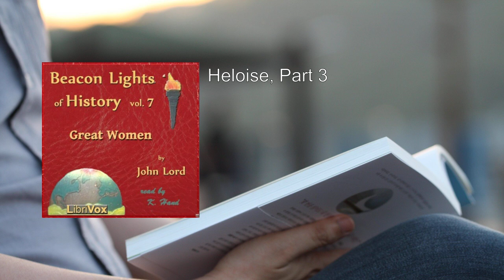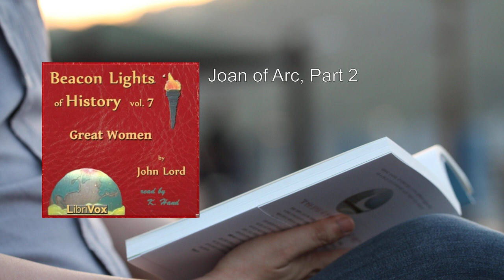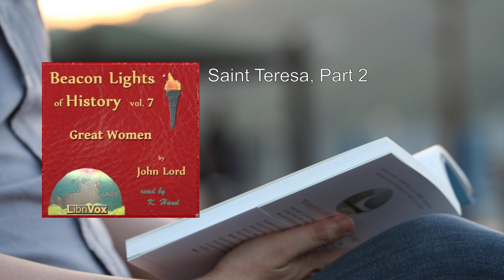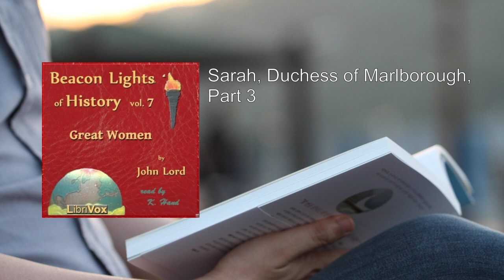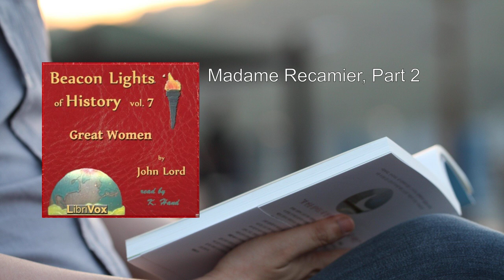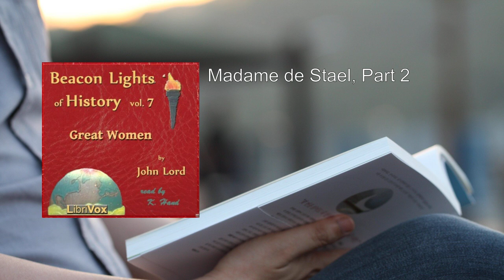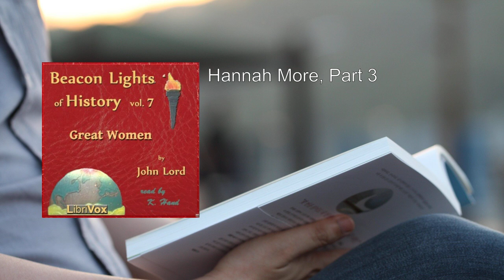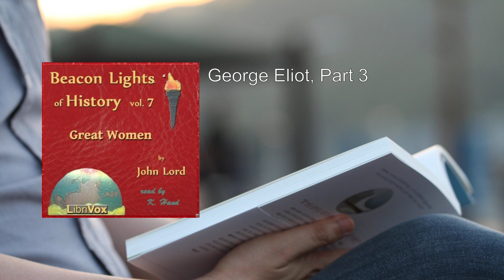Beacon Lights of History, Vol 7: Great Women 🥇 By John Lord FULL Audiobook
"Beacon Lights of History, Volume 7: Great Women" by John Lord is a captivating exploration of the lives and contributions of remarkable women throughout history. Let's delve into the essence of this illuminating work:

1. Overview:
   - The book is part of the larger series "Beacon Lights of History", where each volume focuses on a specific theme or period.
   - Volume 7 specifically celebrates the achievements, struggles, and impact of influential women across different eras and cultures.

2. Structure and Content:
   - George Eliot: The volume begins with an insightful portrayal of George Eliot, the pen name of Mary Ann Evans, a brilliant English novelist. Eliot's works, including "Middlemarch," challenged societal norms and explored complex human emotions.
   - Joan of Arc: The narrative then shifts to the indomitable Joan of Arc, the French heroine who led armies during the Hundred Years' War. Her unwavering faith, courage, and tragic fate continue to inspire generations.
   - Madame Récamier: The book also introduces us to Madame Juliette Récamier, a prominent figure in French society during the Napoleonic era. Her salon gatherings attracted intellectuals, artists, and politicians, fostering intellectual exchange and creativity.

3. Themes and Insights:
   - Women's Agency: Throughout the volume, Lord emphasizes the agency of these women. They defied societal expectations, challenged gender norms, and left lasting legacies.
   - Intellectual Contributions: Whether through literature, military leadership, or cultural influence, these women significantly shaped their respective contexts.
   - Struggles and Triumphs: The book delves into the challenges faced by these women—prejudice, adversity, and personal sacrifices. Yet, their determination and resilience allowed them to achieve greatness.

4. Historical Context:
   - Lord places each woman within her historical context, providing readers with a deeper understanding of the social, political, and cultural forces at play.
   - The volume highlights how these women navigated their roles in male-dominated spheres, leaving an indelible mark on history.

5. Legacy and Inspiration:
   - By celebrating these great women, Lord encourages readers to recognize the often overlooked contributions of women throughout history.
   - Their stories serve as beacons, inspiring contemporary women to pursue their passions, break barriers, and create meaningful change.

In summary, "Beacon Lights of History, Volume 7: Great Women" sheds light on the extraordinary lives of George Eliot, Joan of Arc, and Madame Récamier. Through their stories, we glimpse the resilience, intellect, and courage that have shaped our world. This volume stands as a tribute to the enduring spirit of women who defied limitations and left an indelible mark on humanity.

You can read the full book for free on Project Gutenberg . Additionally, an audio version is available on LibriVox . Happy reading! 📚🌟
More: Heloise, Joan of Arc, Saint Teresa
Madame de Maintenon, Sarah, Duchess of Marlborough, Madame Recamier
Madame de Stael, Hannah More, George Eliot

00:00:00 Heloise, Part 1
00:20:52 Heloise, Part 2
00:42:12 Heloise, Part 3
00:59:44 Joan of Arc, Part 1
01:24:19 Joan of Arc, Part 2
01:46:52 Saint Teresa, Part 1
02:08:51 Saint Teresa, Part 2
02:31:01 Madame de Maintenon, Part 1
02:55:16 Madame de Maintenon, Part 2
03:17:54 Sarah, Duchess of Marlborough, Part 1
03:38:44 Sarah, Duchess of Marlborough, Part 2
03:58:01 Sarah, Duchess of Marlborough, Part 3
04:16:27 Madame Recamier, Part 1
04:39:57 Madame Recamier, Part 2
05:04:45 Madame de Stael, Part 1
05:26:44 Madame de Stael, Part 2
05:47:50 Hannah More, Part 1
06:07:18 Hannah More, Part 2
06:28:25 Hannah More, Part 3
06:48:12 George Eliot, Part 1
07:09:32 George Eliot, Part 2
07:29:49 George Eliot, Part 3